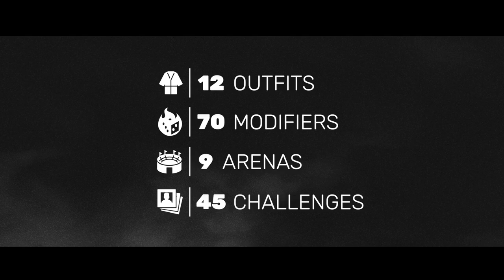ИГРА Sifu Трейлер последнего обновления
Sifu - это компьютерная игра в жанре экшн с элементами файтинга, разработанная студией Sloclap. Игра представляет собой смесь боевых искусств и кунг-фу, и она основана на традиционных китайских боевых искусствах.

В Sifu игрок берет на себя роль молодого бойца, чьей семье нанесена непоправимая угнетающая травма. Он решает отправиться в опасное путешествие, чтобы освободить своего учителя и отомстить за свою семью. Во время его пути он будет сражаться с различными врагами, учиться новым приемам и техникам, и в конечном итоге стать настоящим сифу - мастером боевых искусств.

Системные требования для игры Sifu:

Минимальные требования:
- ОС: Windows 10 (64-bit)
- Процессор: Intel Core i5-7500 / AMD Ryzen 3 1200
- Оперативная память: 8 ГБ
- Видеокарта: NVIDIA GeForce GTX 960 / AMD Radeon R9 380X
- DirectX: версии 11
- Место на диске: 16 ГБ свободного места
- Звуковая карта: DirectX-совместимая

Рекомендуемые требования:
- Процессор: Intel Core i7-3770 / AMD Ryzen 5 1600
- Оперативная память: 16 ГБ
- Видеокарта: NVIDIA GeForce GTX 1060 / AMD Radeon RX 580
- DirectX: версии 11
- Звуковая карта: DirectX-совместимая

Обратите внимание, что системные требования могут быть изменены или дополнены компанией-разработчиком в любое время. Перед покупкой игры рекомендуется проверить актуальные системные требования на официальном сайте игры или на платформе, где она доступна для покупки.